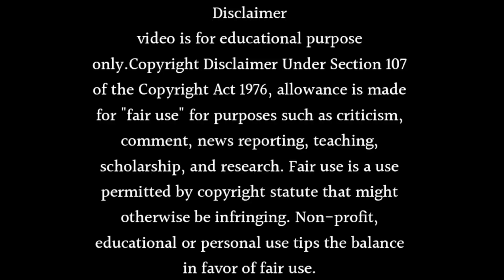Qayamat Se Qayamat Tak show : going off air in May 2024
About this video Dosto Is Video Me Maine Aapko Qayamat Se Qayamat Tak show : going off air in May 2024 Ummmed Hai Ye Video Aapko Bahut Pasand Aayegi.